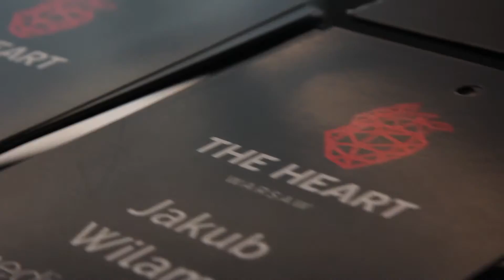Demo Day: Sharing Economy & Customer Engagement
The Heart started to beat with Sharing Economy & Customer Engagement pioneers joining forces with our Corporate Club members at Corporate Demo Day.

Ready-to-scale startups in Media & Communication will be next!

linkedIn.com/the-heart-tech

Movie by: AveNew Media (avenew.media)